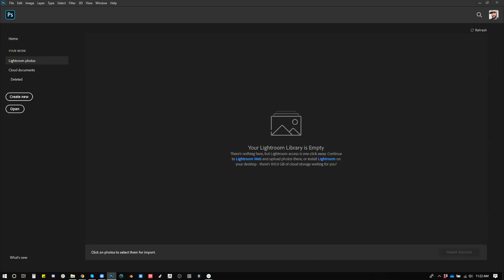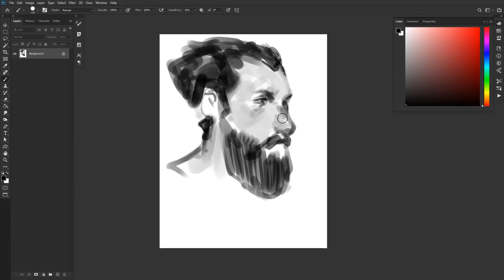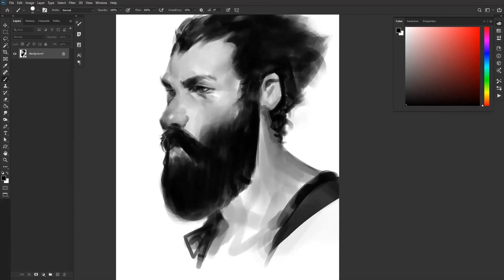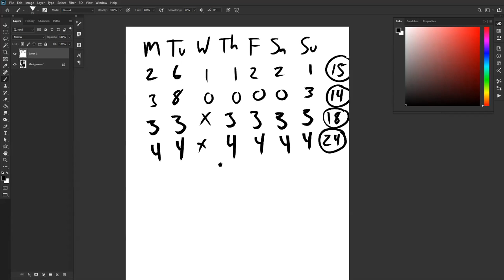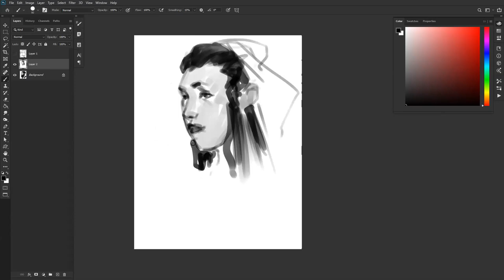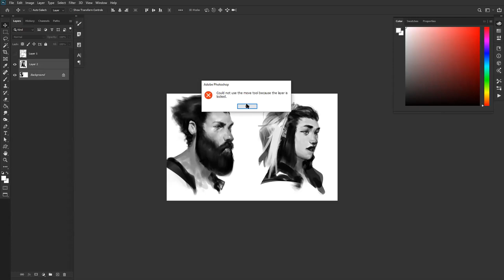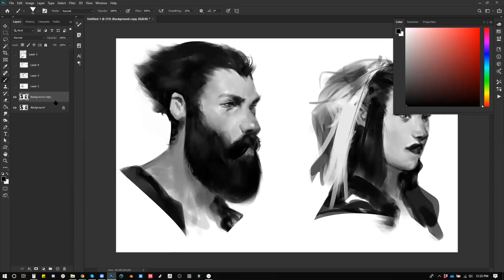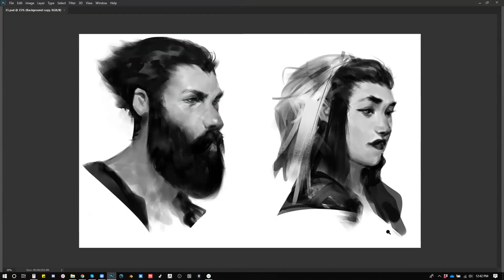From the Vault 199 - A Demo from my Online Class!